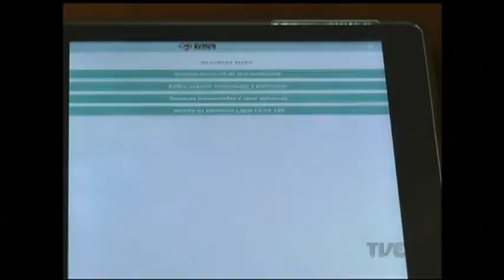Capital está em alerta para a proliferação do aedes aegypti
As autoridades sanitárias da capital estão em alerta para a proliferação do aedes aegypti. É que o índice de infestação do mosquito atingiu nível considerado crítico em Porto Alegre.
E é bom mesmo ficar de olho, porque os criadouros do vetor da dengue, chicungunia e febre zica estão espalhados pela cidade. Muitas vezes, escondidos em casa.